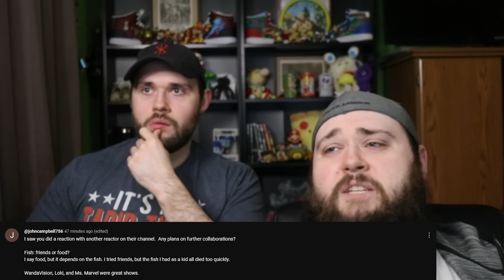WILL WE DO MORE COLLABS? ARE QUESTIONS TRULY STUPID? | OCTOPODD #12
An amazing week with some incredibly funny movies, arguably Kong: Skull Island has one of the funniest scenes we've seen in a movie; but also Hot Tub Time Machine and The Last Boy Scout had us laughing the whole time!

Chris G.